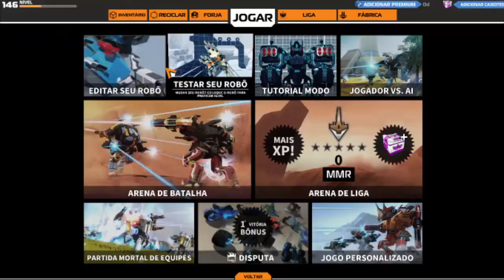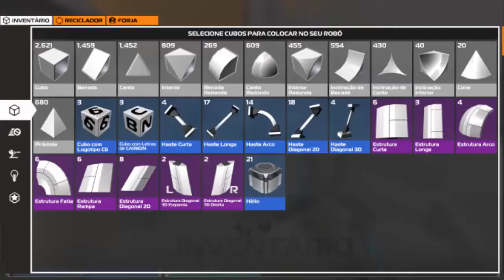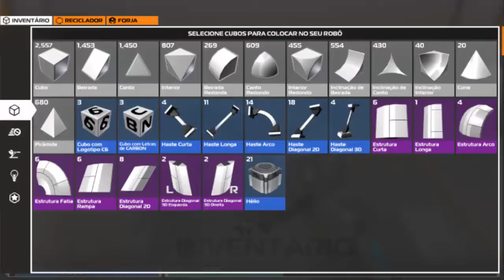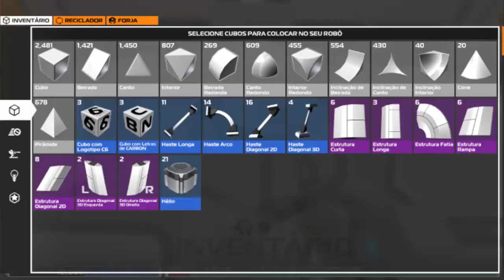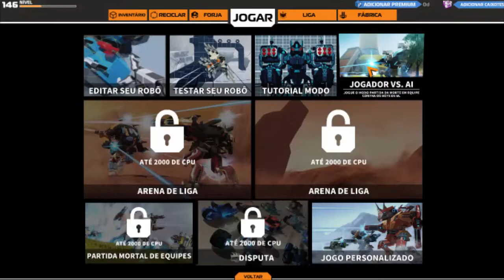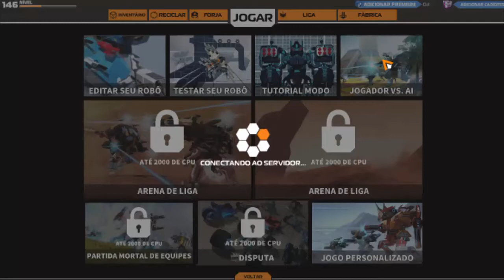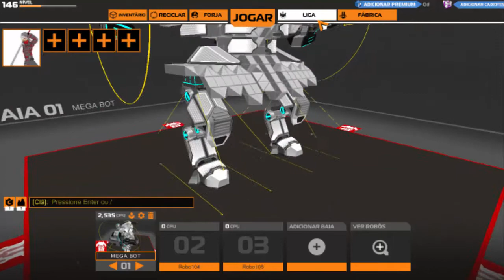Robocraft como fazer um Mega Bot